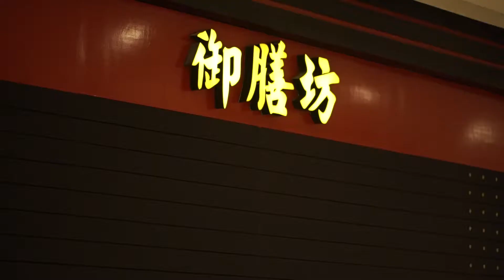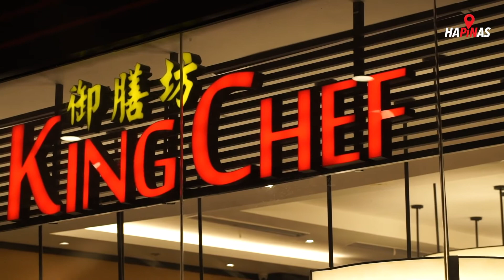King Chef | HAPINAS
Chef of Kings, Kings of Chef!

KING CHEF
📍 3/F Ayala Malls, Manila Bay
📍Banawe, Lucky Chinatown, SM North Edsa, SM Cherry Shaw, Baguio